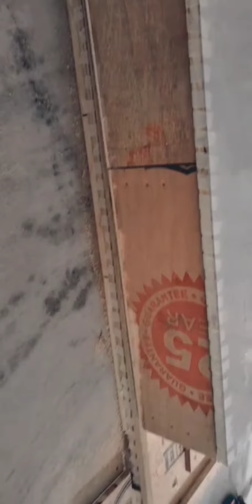draw chalane ka tarika kaise chalate ha draw simple draw kaise chalate ha subscribe Kara 👍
draw chalane ka tarika kaise chalate hain draw 4 foot ka Buxar 13 inch Gera simple channel 12 inch ke channel set please like share my channel ka naam carpenter karnal subscribe Kara 👍 like Kara🙏🙏🙏🙏🙏